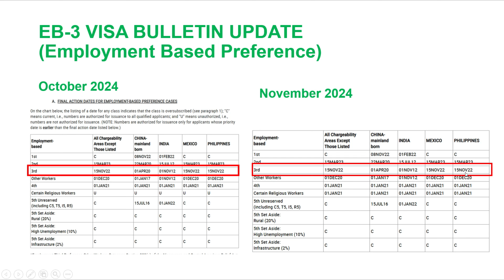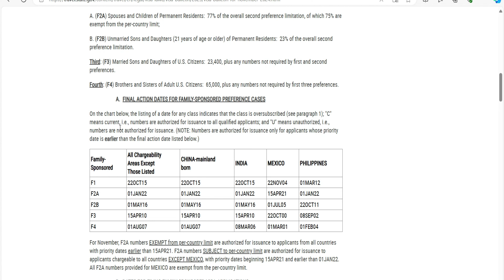US Visa Bulletin Latest Update for November 2024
November 2024 US Visa Bulletin Predictions